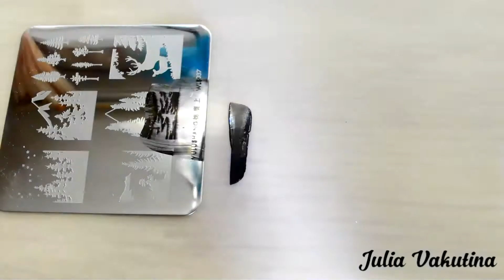Glow in the dark nails tutorial| Layered stamping (2022.01.08)